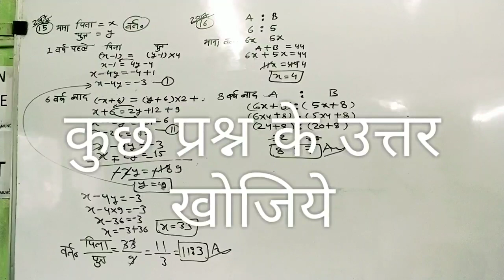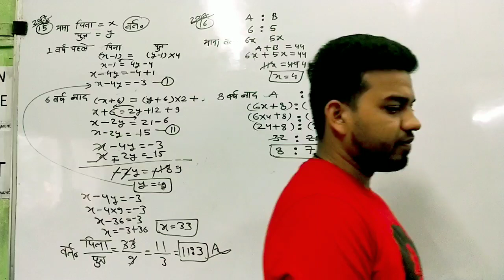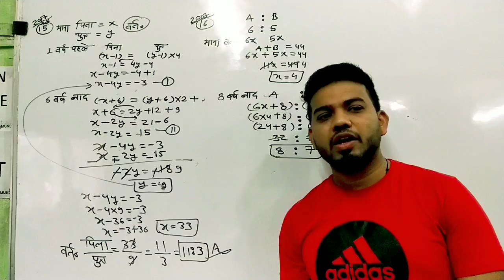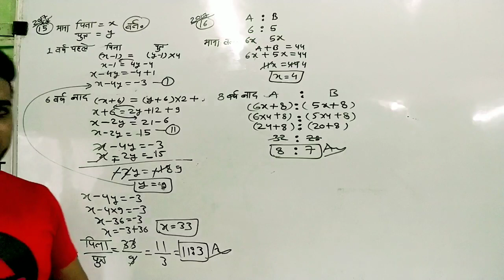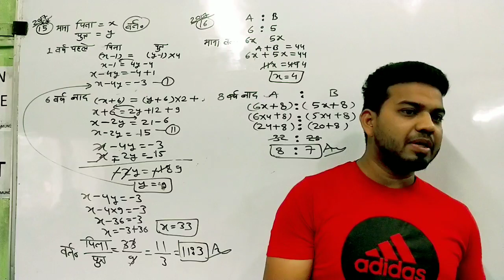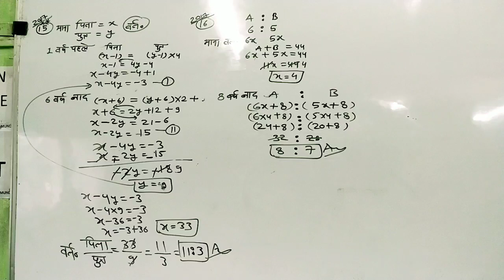कुछ_महत्वपूर्ण_प्रश्न For All competitive exams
Comment on box